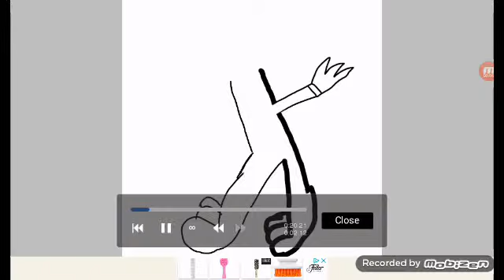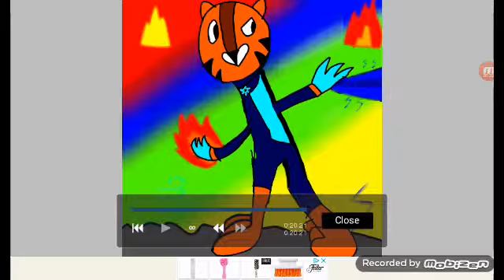THIS IS MY AMAZING ART! CROWNE PRINCE!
Ok i belive in you. I have the power to turn problems to powerful subs, likes and views. So Crowne. I am going to make you proud